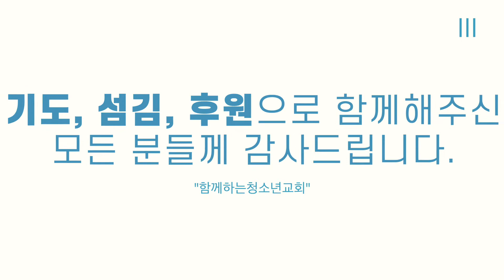2022 여름수련회ㅣ함께하는청소년교회